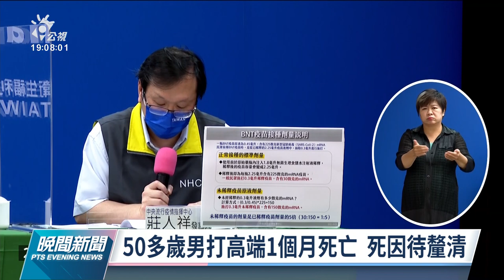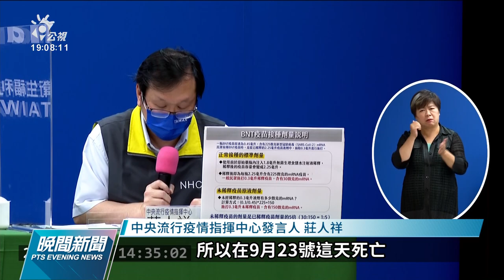印尼看護第13次採檢陰轉陽 指揮中心將驗抗體釐清是否為舊案｜20210929 公視晚間新聞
國內疫情新增1例本土及10例境外移入，本土個案為30多歲印尼籍看護，因頭痛採檢才確診，但過去她曾檢驗過12次、均為陰性。指揮中心表示，後續將檢驗她的抗體，研判是新感染還是先前的舊案；疫苗接種後不良反應事件新增9件死亡通報，包含7例AZ、1例莫德納及1例高端疫苗。